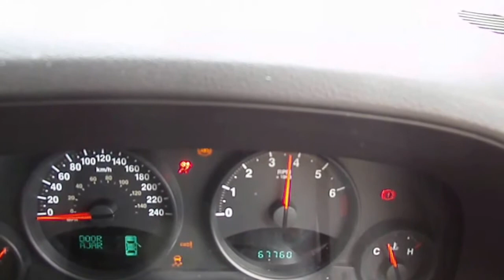WRECKING 2011 JEEP PATRIOT 2.4 (C16576)